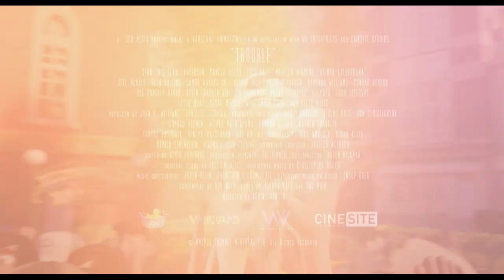Urwis | Cineman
Pełna przygód i wyszczekanego psiego humoru animowana komedia producentów „Shreka”.

Urwis od szczeniaka żył w luksusie, nauczony, że na jedno szczeknięcie ma do dyspozycji służbę, miski pełne serdelków i drapanie za uchem. Niestety jego ukochana Pani po długim i szczęśliwym życiu przenosi się do wieczności, a jej spadkobiercy nie lubią czworonogów. Z dnia na dzień rozpieszczony kanapowiec Urwis traci dach nad głową i jedyną bliską osobę. Sam w dzikim, pełnym niebezpieczeństw świecie musi nauczyć się panujących tam reguł: na kogo warknąć, a komu pomerdać, w którym śmietniku szukać smacznych kąsków, a co najważniejsze – jak znaleźć prawdziwego przyjaciela.